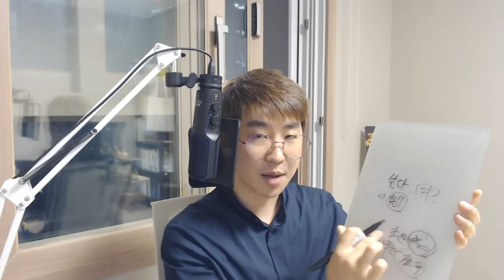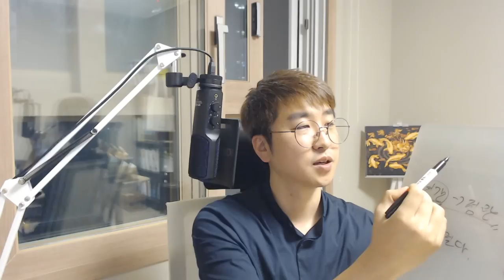위치에 따라 달라지는 정관의 해석 (1부)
바쁘신 분들은 11:20 부터 보세요